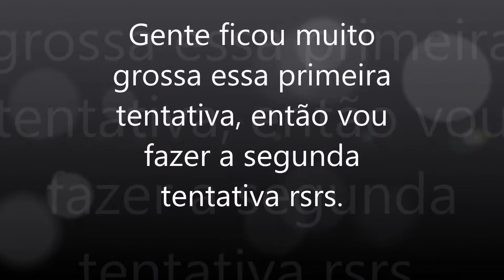Maquiagem Artística queimadura - Rosto queimado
Me siga